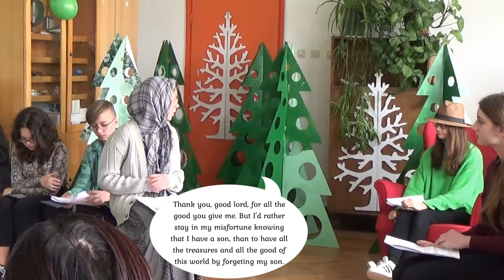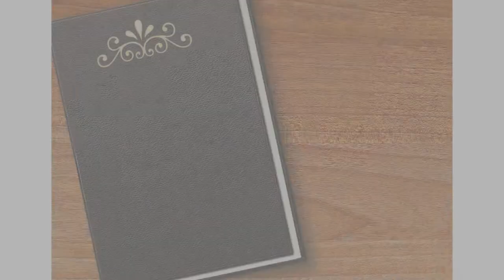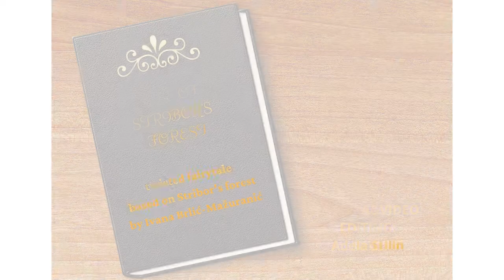Stribor's Forest - twisted fairytale based on Stribor's forest by Ivana Brlić-Mažuranić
Dramatization of Croatian, Italian, Portuguese and Estonian students during LTTA (Learning, Teaching, Training Activities) week  in Croatia from 14th to 19th March 2022.
TITLE Erasmus + project.
Special thanks to Sven Šestak who prepared and trained students.